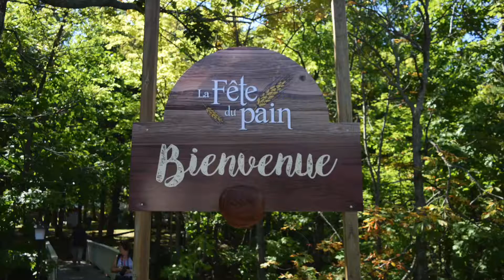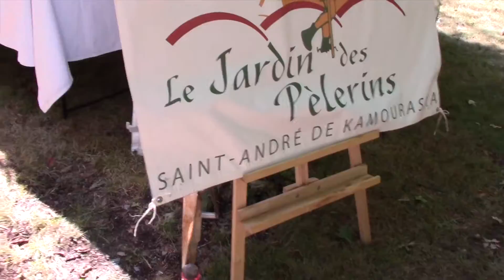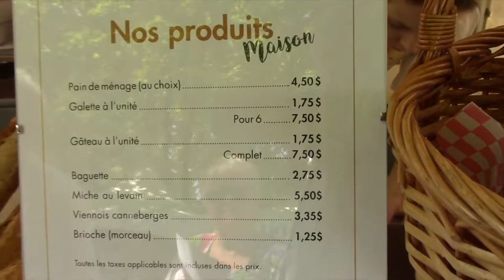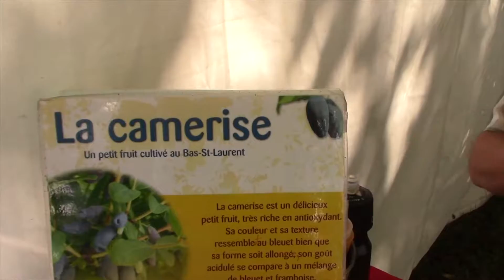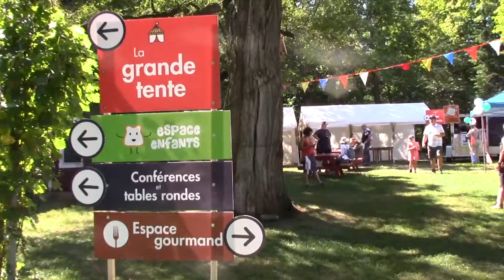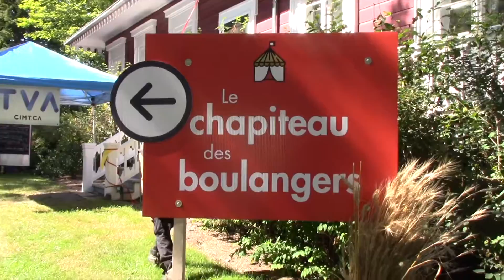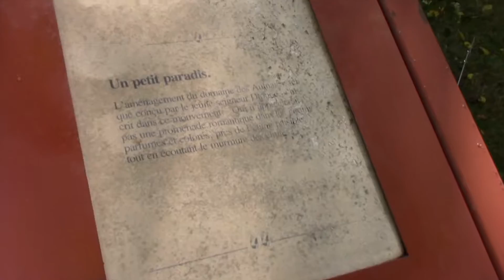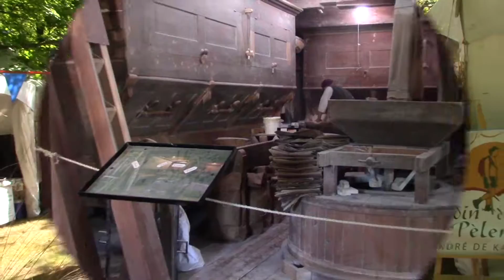la fête du pain saint roch des aulnays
en vidéo voici la fête du pain du 10 septembre 2016.